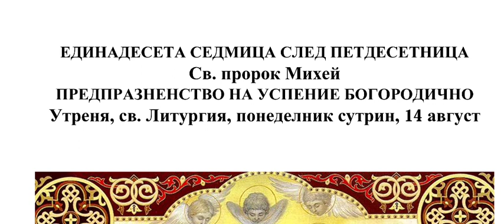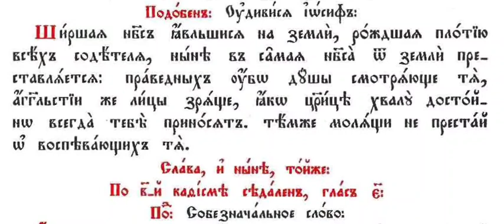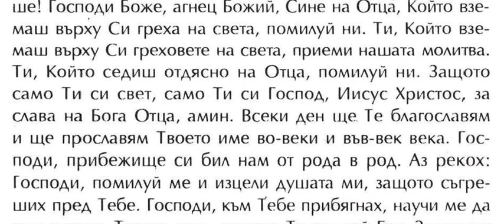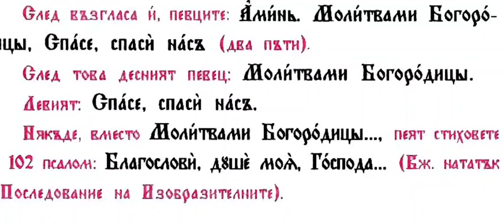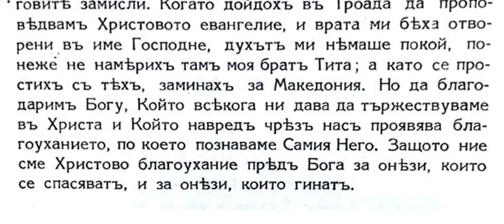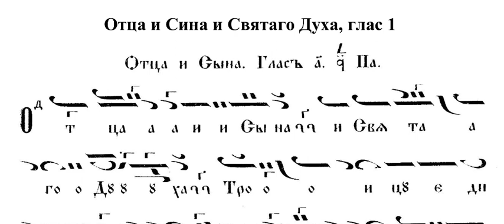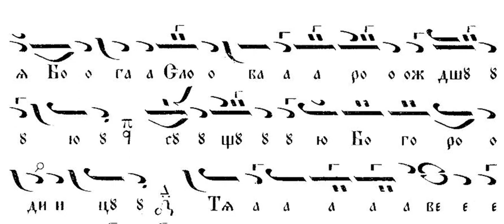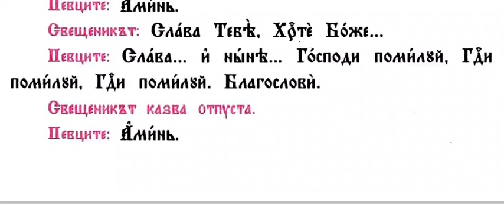Св Прор Михей 14.08.23 Предпразненство Успение Богородично Утреня Св Литургия